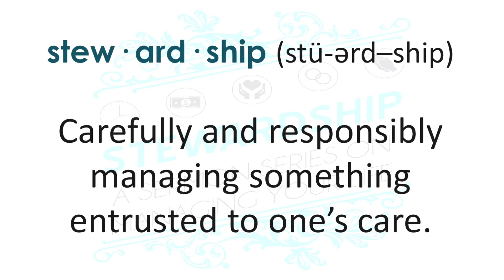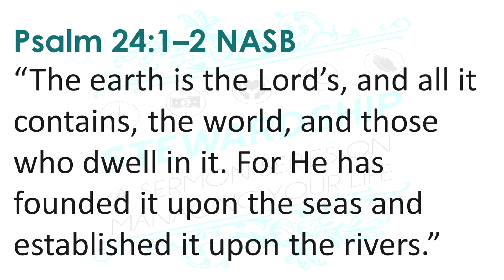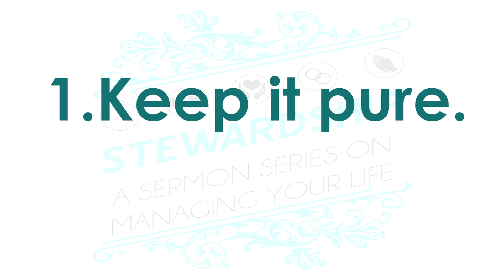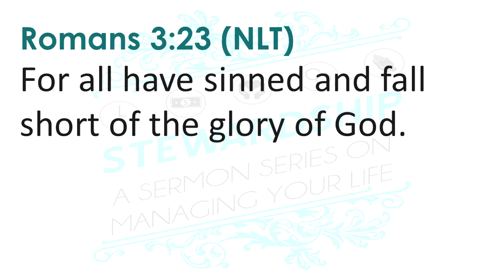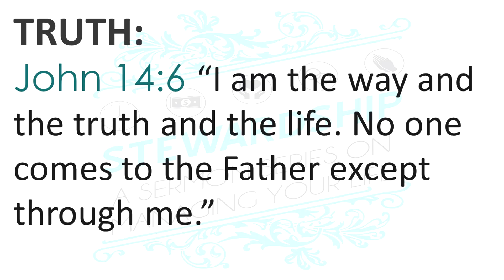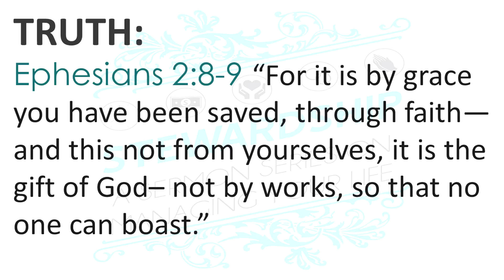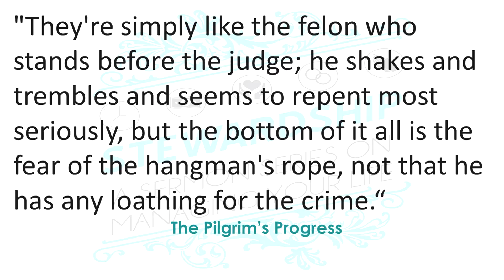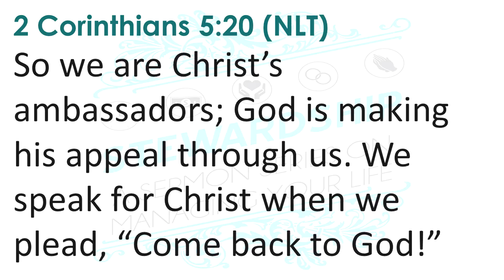Stewardship The Gospel 03 19 2017